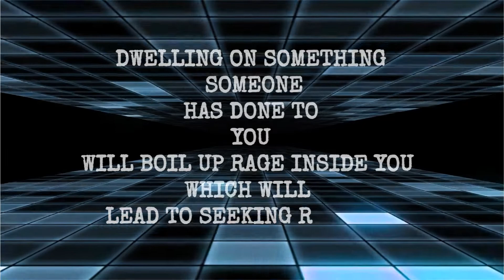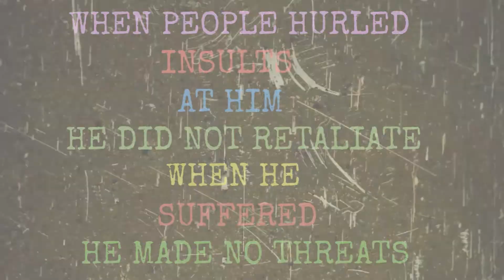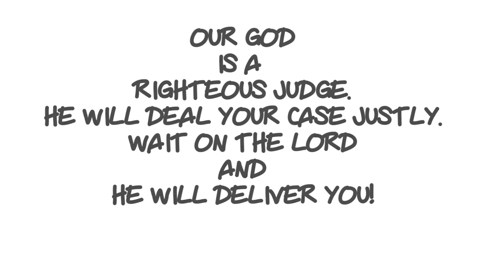Give It In God's Hands Instead of Seeking Revenge - Scripture Pearls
Scriptures to ponder on when you feel like taking revenge on someone who has wronged you.

1. Do not take revenge, my dear friends, but leave room for God’s wrath, for it is written: “It is mine to avenge; I will repay,”[d] says the Lord.
       Romans 12:19

2. For we know him who said, “It is mine to avenge; I will repay,” and again, “The Lord will judge his people.”
     Hebrews 10:30

3. It is mine to avenge; I will repay.
    In due time their foot will slip;
    their day of disaster is near
    and their doom rushes upon them.”
        Deuteronomy 32:35

4. Do not say, “I’ll pay you back for this wrong!”
    Wait for the Lord, and he will avenge you.
       Proverbs 20:22

5. Do not repay anyone evil for evil. Be careful to do what is right in the eyes of everyone.
        Romans 12:17

6. “He committed no sin,
    and no deceit was found in his mouth.”
    When they hurled their insults at him, he did not retaliate; when he suffered, he made
    no threats. Instead, he entrusted himself to him who judges justly.
        1 Peter 2:22,23

7. God is a righteous judge, a God who displays his wrath every day.
         Psalm 7:11

Scripture Pearls